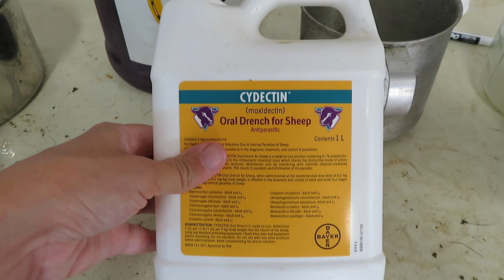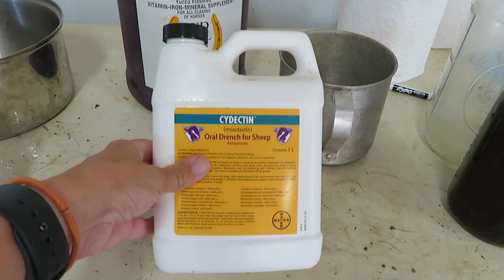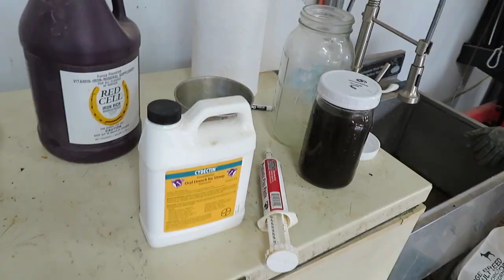DEADLY GOAT PARASITES! TREATING HEAVY WORM LOAD when NOTHING seems to WORK! FIGHTING for HER LIFE!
Hi! Welcome to the Funny Farm! I'm Claire a 30 something, millennial, psychologist, and homesteader! We are homesteading for the weekend warrior here on our channel. We hope our videos are fun and teach you a little something along the way. In today's video we talk about how I'm treating one of our goats with a heavy worm load despite lots of preventative measures! Watch the video to find out!

TeeSpring shop! Lots of colors & sizes! Ships to most places in the world!!

These are the milking supplies I use and information about our cameras! It doesn't charge you any extra!

Hoof Trimmers

Wormers:
Corid for Coccidia

Milking Supplies:
Milk Pump System (Dansha Farm's Brute Milking Kit)

Milk Strainer

Milk Filters

For Yogurt:
Instant Pot

Greek Yogurt Maker

Cameras:
Go Pro Hero 6